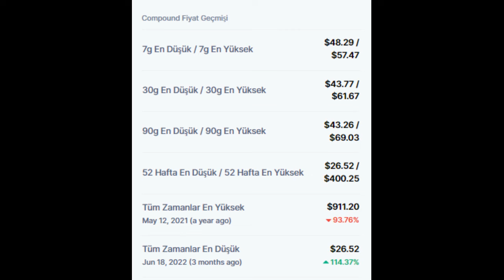Compound (COMP) Token piyasa bilgileri ve fiyatı nedir?